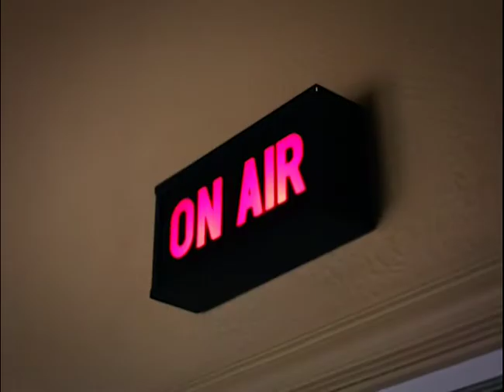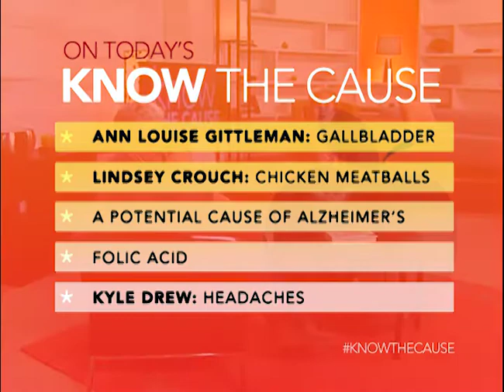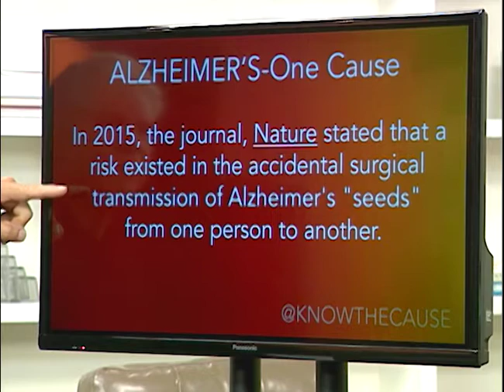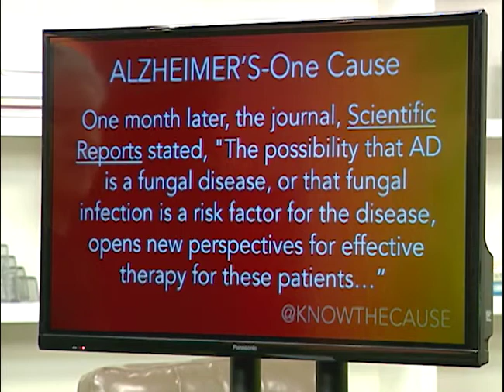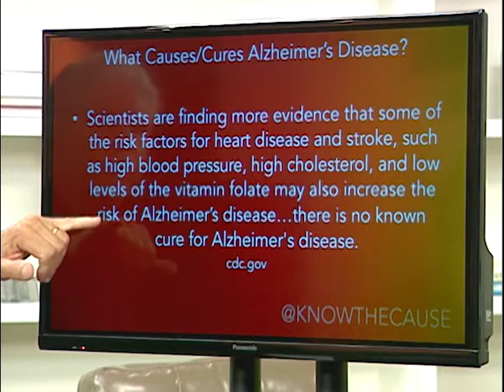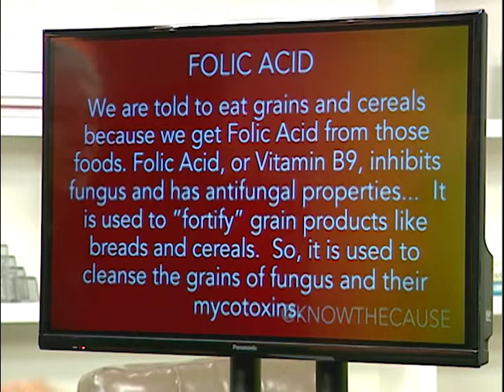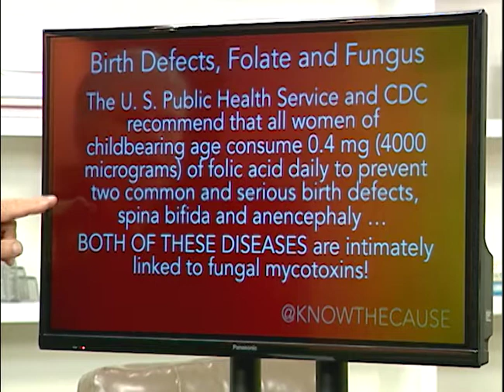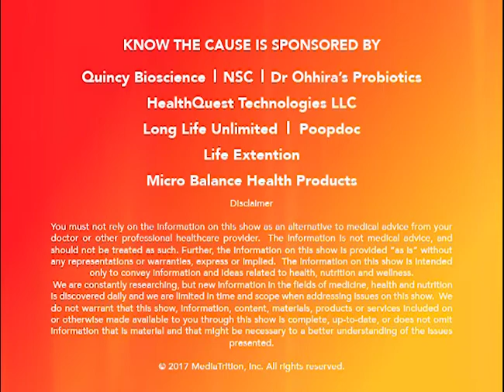A Potential Cause of Alzheimer’s - 1st Episode (11174)